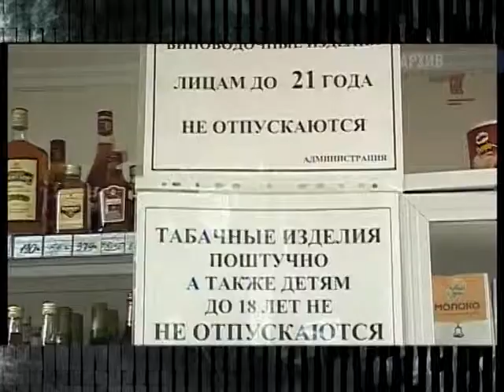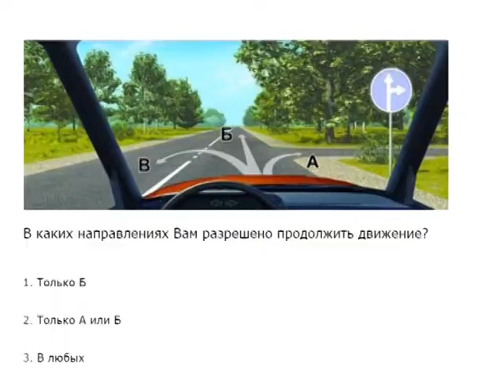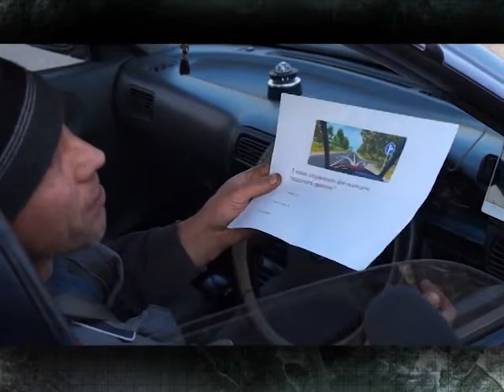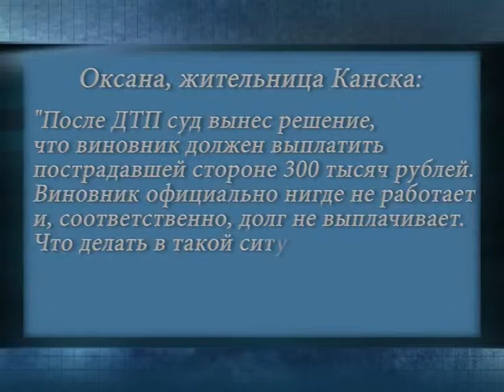Программа безопасности 2015 11 18